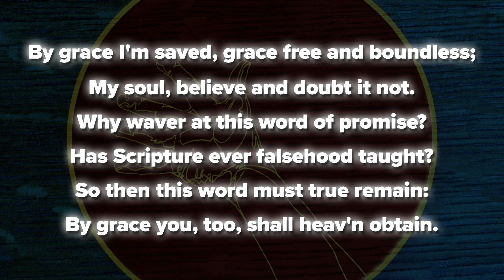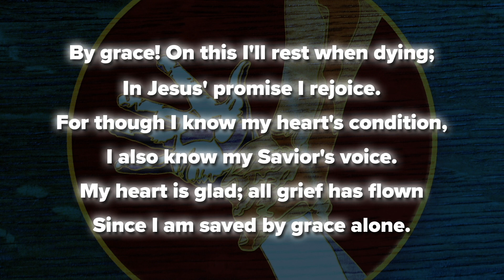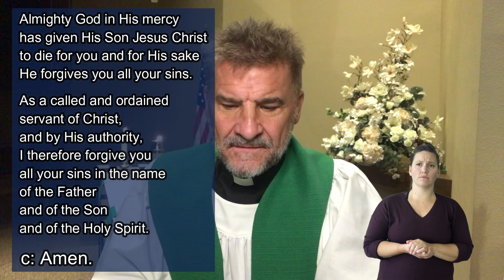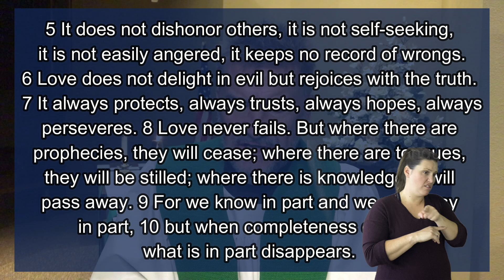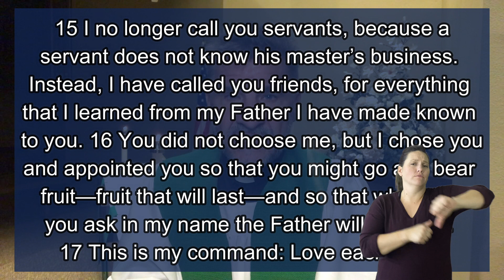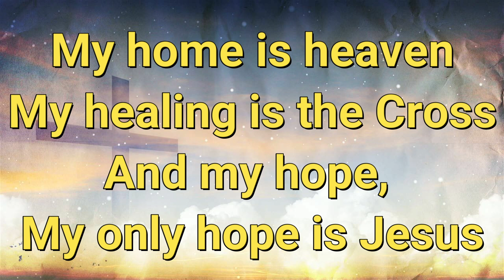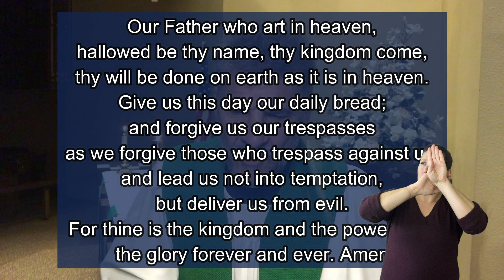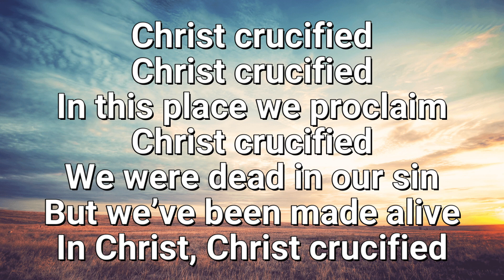The Agape of God | August 14th, 2022 | Deaf Interpreter HD 1080p